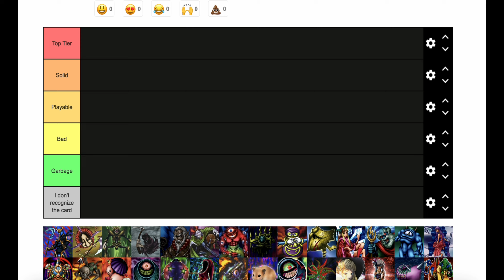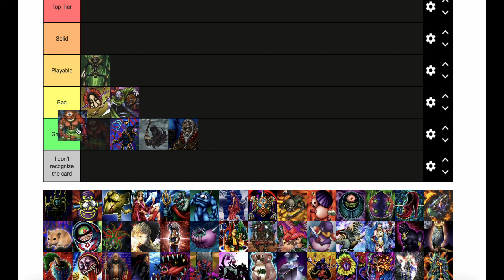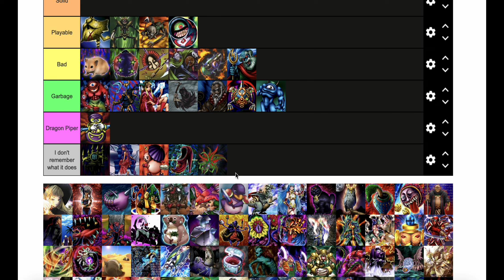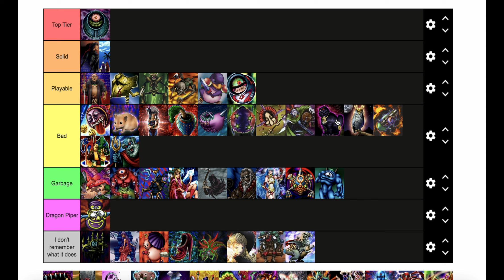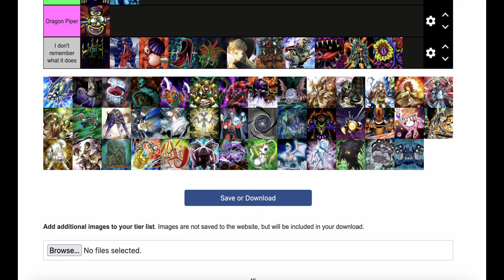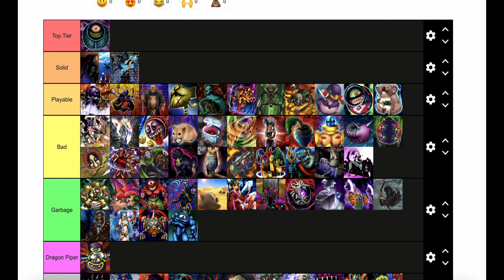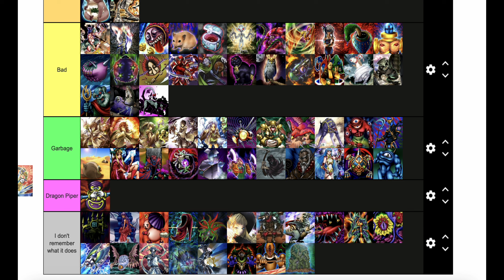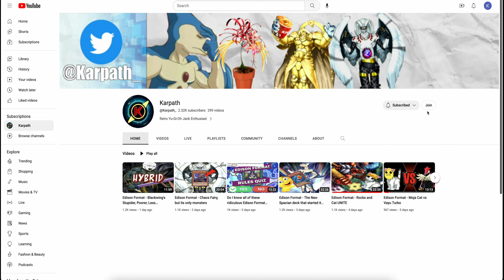Edison Format - FLIP Monster Tier List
Shopping on TCGplayer? Use this link to help support channel!